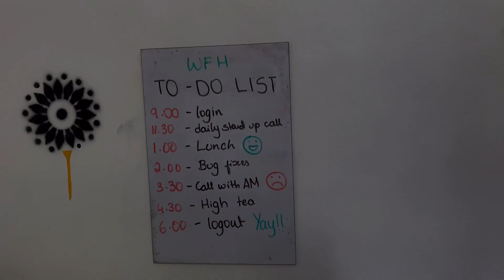How to work from home ;)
Tips and tricks on how to work from home during pandemic